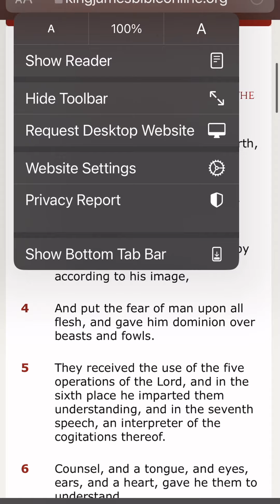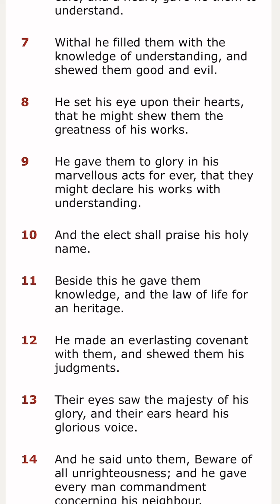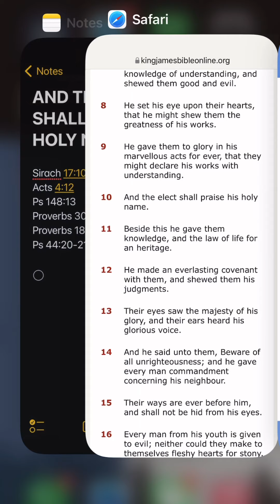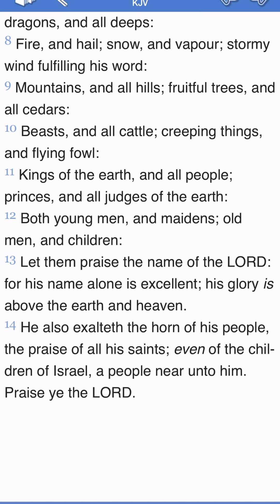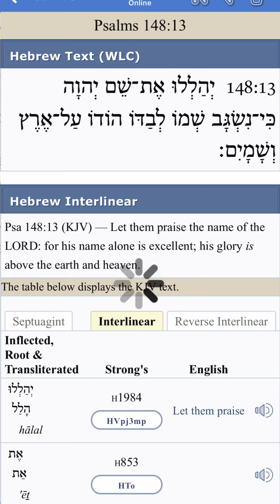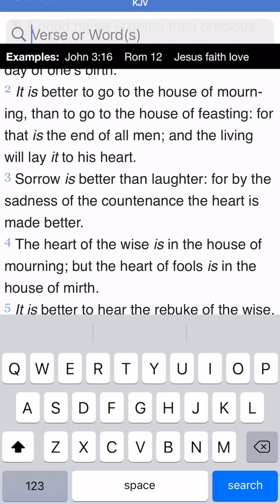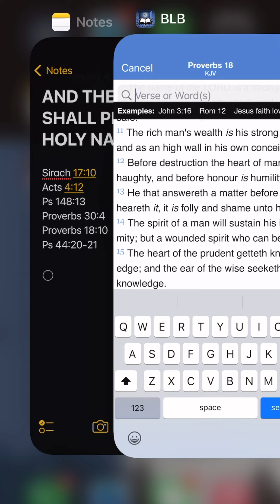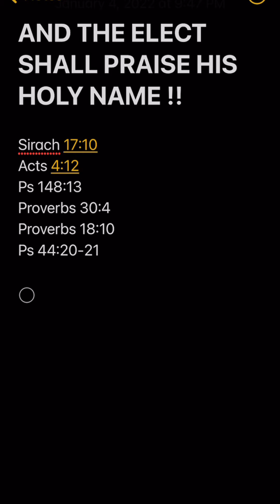AND THE ELECT SHALL PRAISE HIS HOLY NAME !!